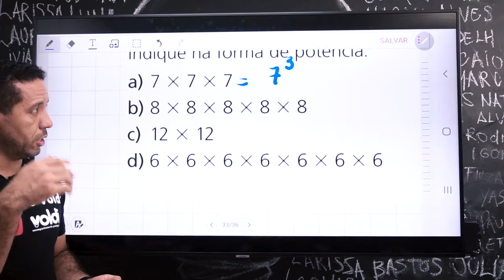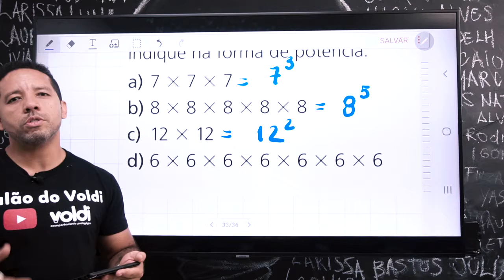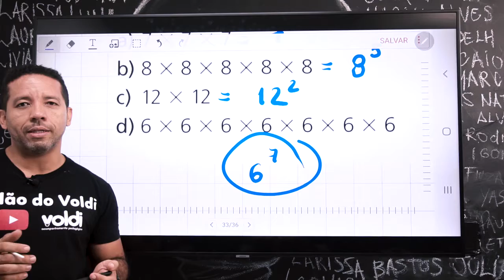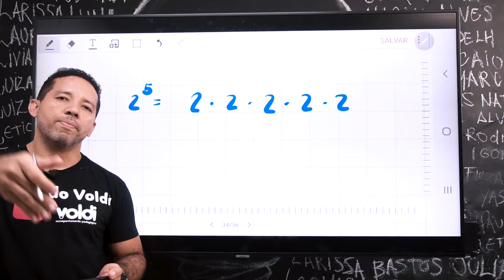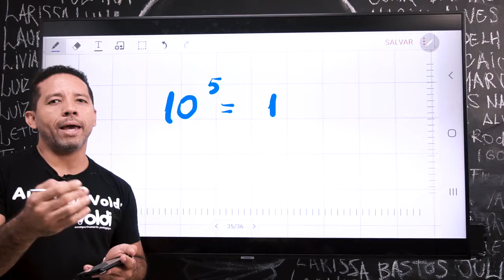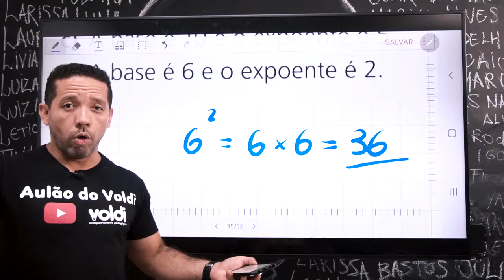Potenciação para o 6° ano #1